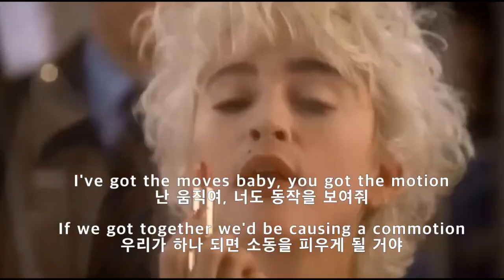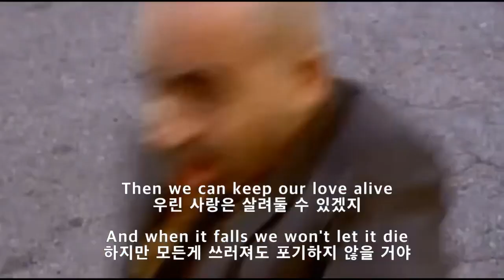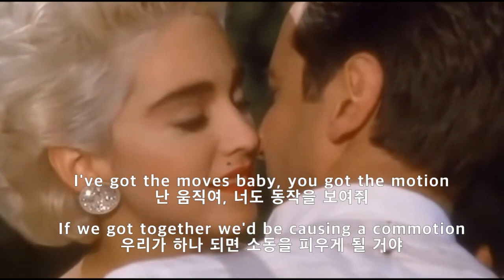마돈나- Causing a Commotion (가사해석)